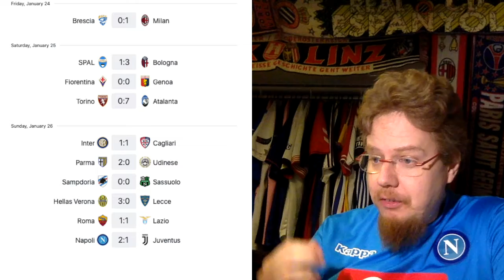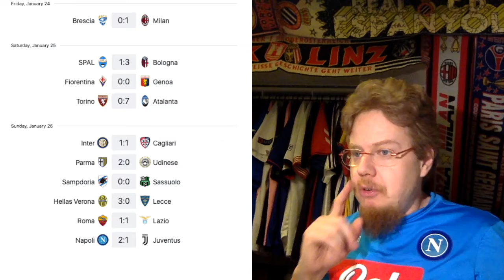The Top 4 in Italy Without a Win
It was a very weird round, where at first it seemed like Juventus would distance themselves from the pack before them falling to Napoli.